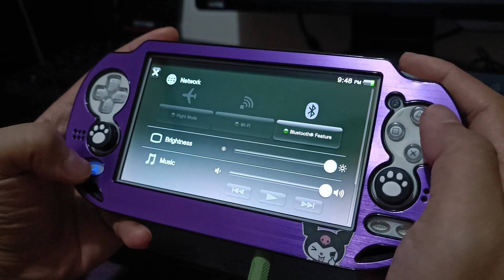play uncharted golden abyss with me pt.8 ☺ [PS VITA]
Hello!  Welcome to the eighth part of my Uncharted Golden Abyss gameplay on my modded PS Vita! :) Have a great week ahead! ☺